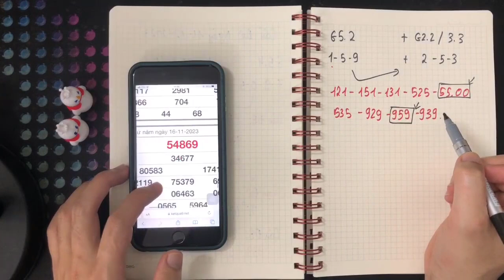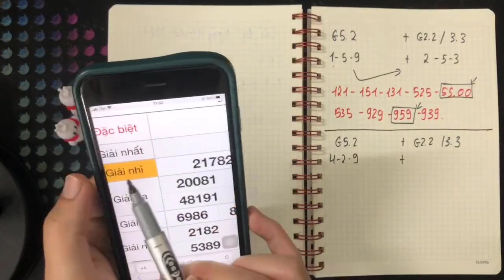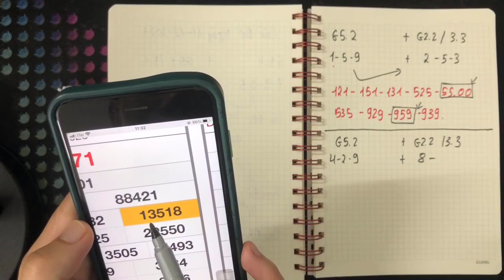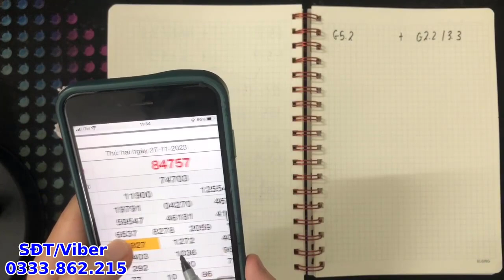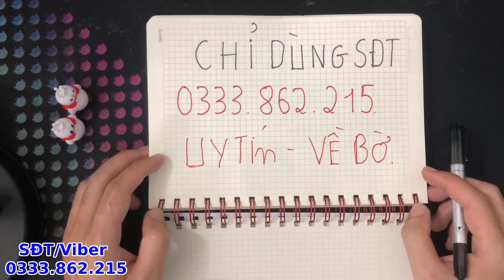Phương pháp cách ghép tổng rút gọn ''ăn thông nhiều nhất'' của phạm lê hoàng tuấn đức